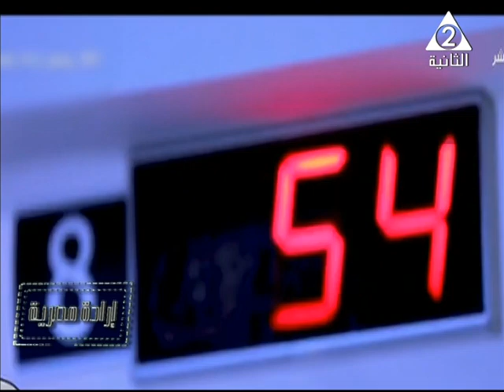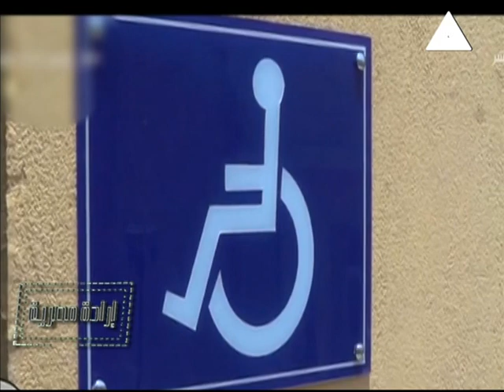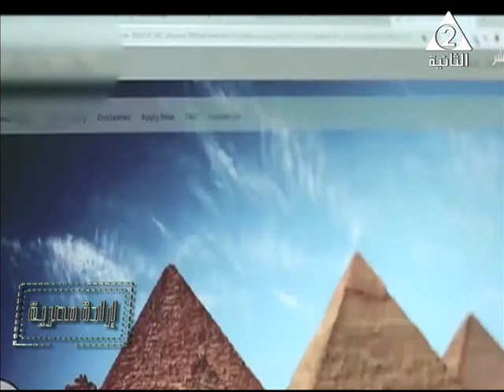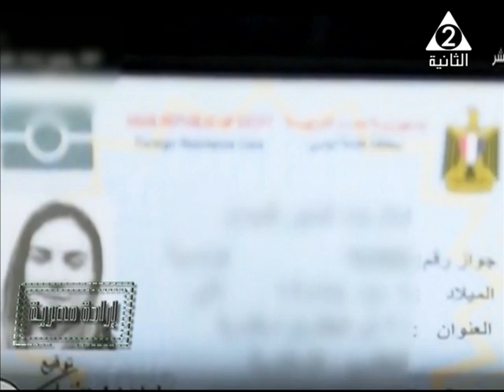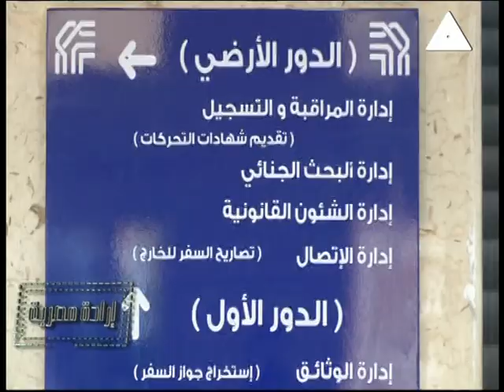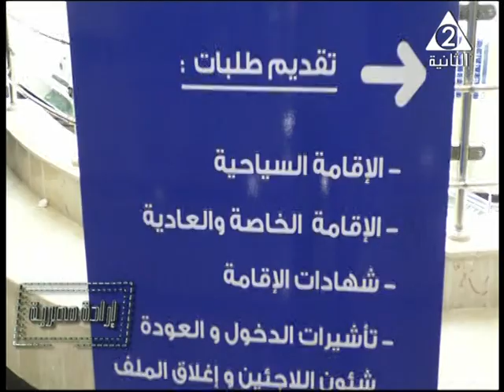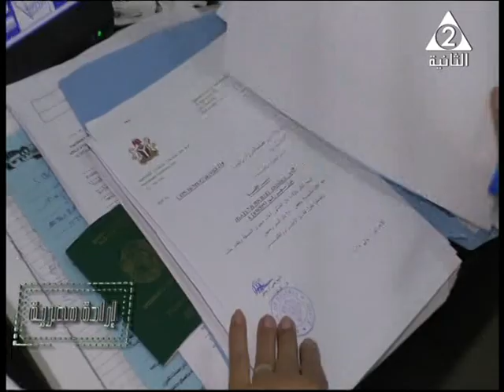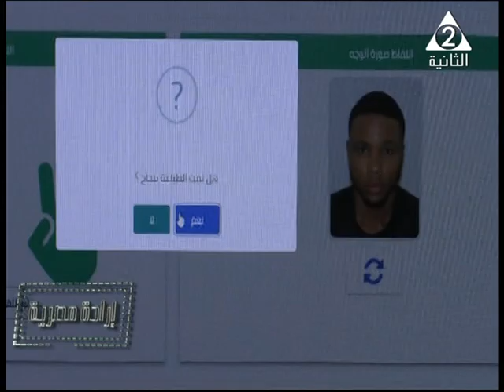حلقة خاصة من الجوازات بببرنامج اراده مصرية ج 3